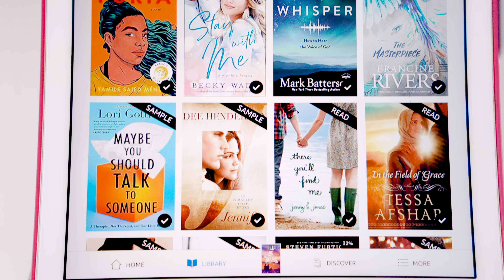my self-care routine & why I do it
familia!!

It's here "my self care routine"! no one asked for it but I thought why not share it. I only recently started having a self care routine because before I thought self care was selfish or for lazy people (I grew up Mexican self-care is almost non existent) well anyways I realized its actually a good thing for me and all those that I love. It has helped me immensely with my mental health and showing up better for the world.If you have a routine let me know in the comments below or on instagram.I always love hearing from you!

xo,
Jess